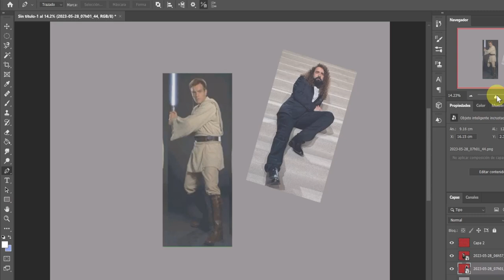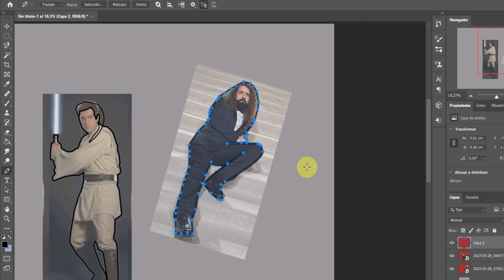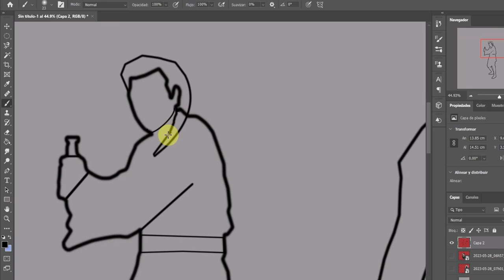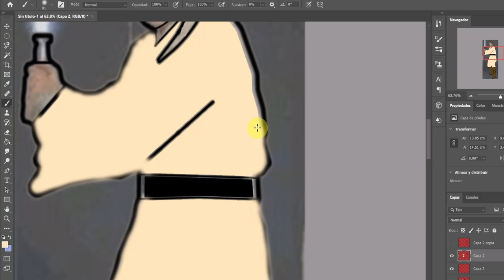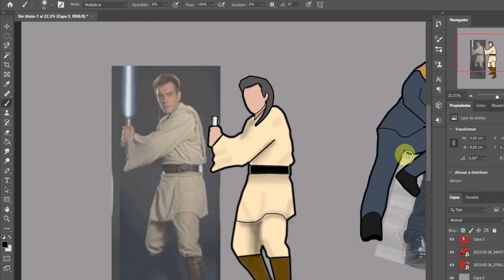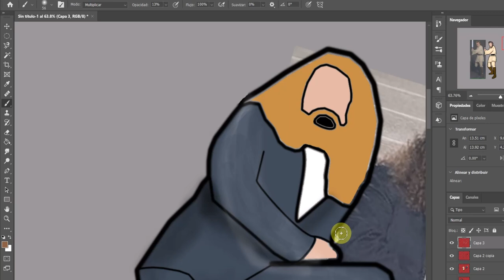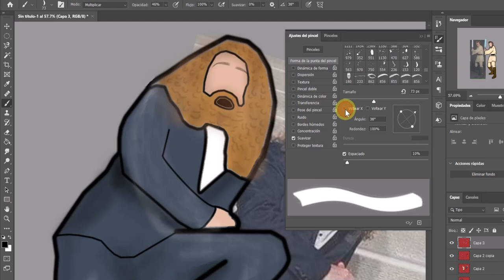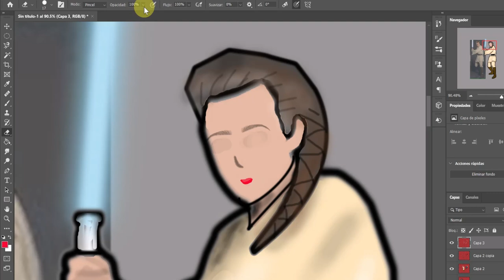La Reina Cuervo contra la funa de Javier Ibarreche (Photoshop)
Les comparto el proceso de ilustración en Photoshop de mi fanart sobre la funa que le están haciendo a Javier Ibarreche por su opinión de una película, esperando sea de su agrado y me puedan dar recomendaciones para mejorar.